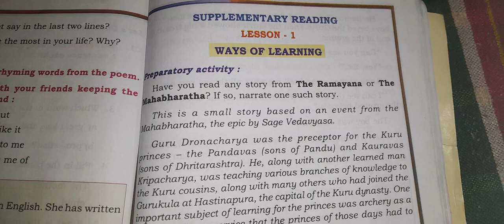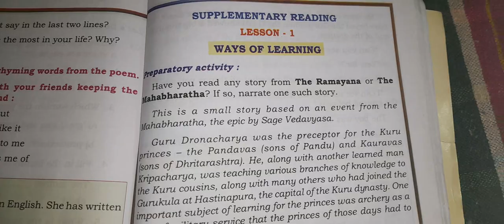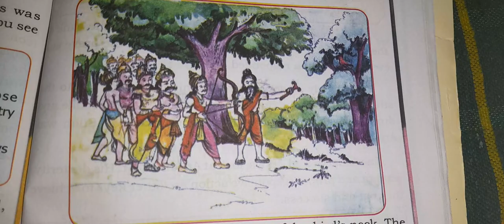6th English,Supplementary Reading,Lesson :- 1 Way of learning, All questions and answers completed✍️